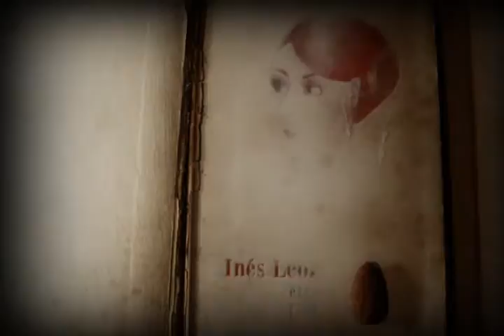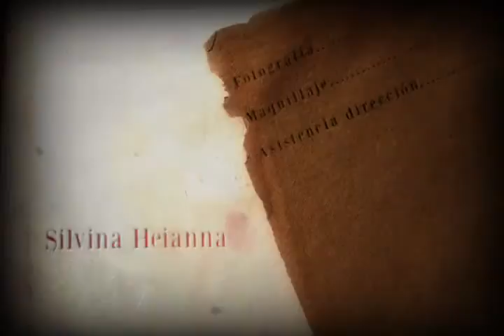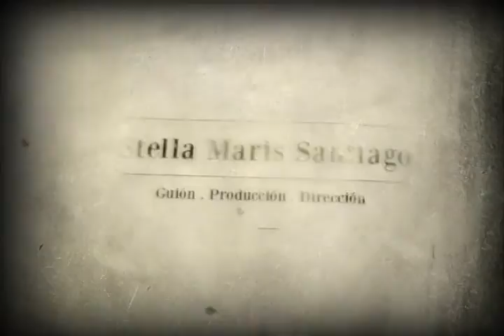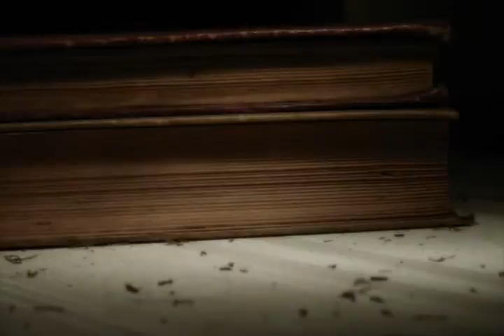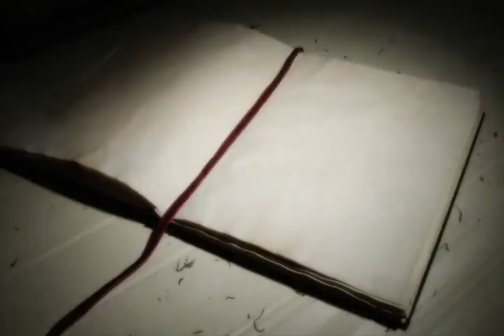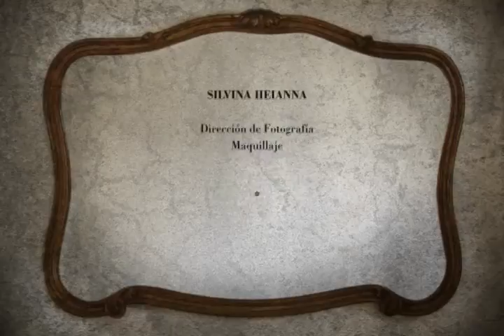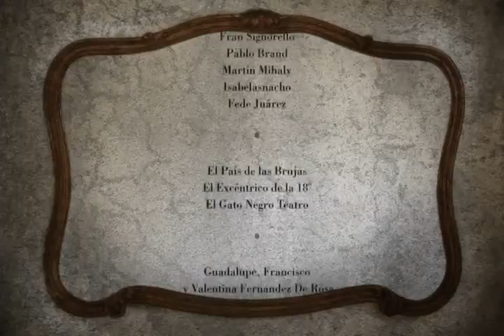El Rincón de las Cosas: Corto Animado . Pixilation+stopmotion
Breve cuento donde sueño y realidad están separados por finos hilos, y es en ese espacio intermedio en donde habita una fauna persuasiva  para mantener vivo el fuego y juego de la niñez.

ACTUAN
Ella : Inés Leoz
El : Gustavo Pardi
Dama de antaño : Andrea Cingolani
Presentador : Luciano Borges - clip introducción para presentaciones en sala-

Dirección de Fotografía y Maquillaje: Silvina Heianna
Animación: Valeria Ueno, Facundo Hidalgo y Camilo Rodriguez
Música original: Emanuel García - Fede Lupo
Títulos de crédito y gráfica gral.: Miur Nagur
Apoyo Espiritual: Fran Signorello
Dirección, producción y realización general : Stella Maris Santiago